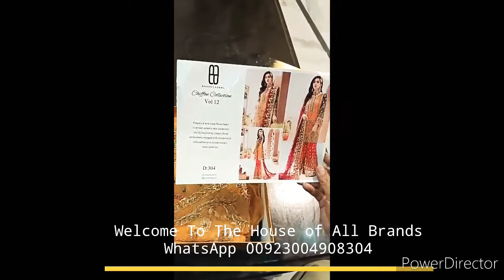EMAN ADEEL BRIDAL HAND MADE || EXPORT QUALITY || KING COPY || WHOLESALE RS.7800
Eman Adeel

HandMade Luxury Bridal Collection 2020

Full Hand Made Front on Bamber Chiffon
Handmade Sleeves on Bamber Chiffon
Full Emb Sequence Trouser on Shamose Silk